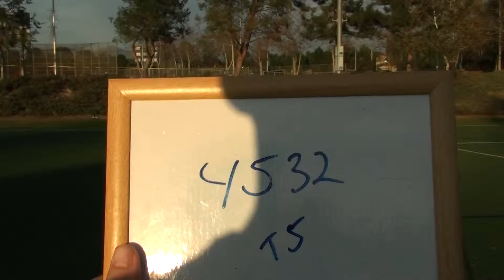4532 Tennis Ball One Bounce Get Double Play